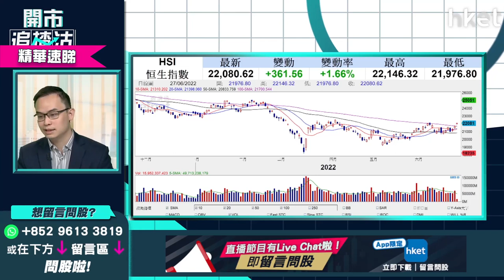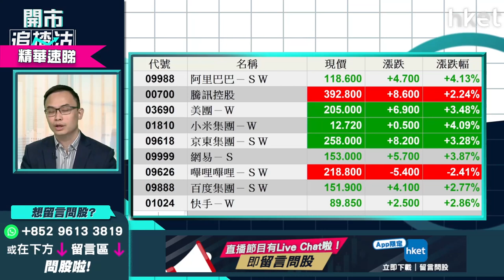【開市追揸沽】（精華）港股下半年部署：三大策略要點＋6大類股份推介